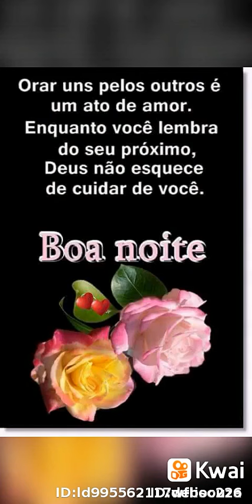27 de novembro de 2019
Marcones.silva:BOA NOITE!